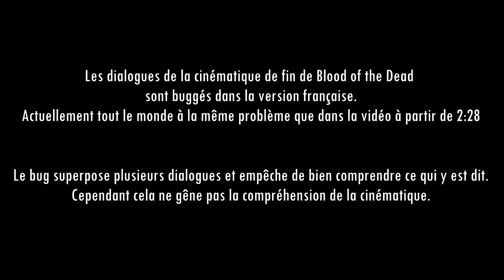CINEMATIQUE DE FIN! BLOOD OF THE DEAD! CHRONOLOGIE ÉTHER! COD BLACK OPS 4!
▬▬▬▬▬▬▬ • BIENVENUE 😍 • ▬▬▬▬▬▬▬
⚠️IMPORTANT!!!

"SOISCOOLMEC"
"STRIKESOISCOOL"

👥Facebook "soiscool mec"
👻Snapchat "soiscoolmec"
▬▬▬▬▬▬▬ • VIDÉOS ▶ • ▬▬▬▬▬▬▬
👉Vidéo CoD BO3 Zombie:

👉Vidéo CoD IW Zombie:
▬▬▬▬▬▬▬ • TOP DON 💰 • ▬▬▬▬▬▬▬
187 COD CreV al-pha-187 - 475€
Loic Hemon - 462€
Joohny34 - 379€
Dropdead_boy - 288€
Donovan - 205€
AmneesiaaKush - 164€
BlackFires - 159.5€
Audrey Marley - 159€
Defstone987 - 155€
Tibo's - 100€
Stéphane - 80€
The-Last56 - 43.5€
Ambre Bourdarie - 41€
Allan - 40€
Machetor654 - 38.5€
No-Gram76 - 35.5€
Olivier - 30€
LeGameurDu59 - 25€
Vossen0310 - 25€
dg_smads - 23€
Zartekgamer - 21.5€
SkYzZo - 20€
Akim - 20€
ray-p-8 - 20€
RimkusRsl - 20€
BahamutChaos1 - 17€
D4FT-P3DR4U - 15.5€
K07C - 15€
crowszero72 - 13€
Fabonobo - 12€
xDi4boLiKzZ - 11€
kvvd-Xday_zX - 11€
NexTaz - 10€
Dryz Glitcher - 10€
Cédric - 10€
Xx_rohn25_xX - 10€
WhiteShade59 - 10€
Alexandre - 6€
LpkAyaa - 6€
BryanBancilhon - 5€
Delta-Glitching - 5€
Azox-nono - 5€
Creeper2000 - 4€
Luaz - 4€
▬▬▬▬▬▬▬ • MUSIQUE OUTRO 🎵 • ▬▬▬▬▬▬▬